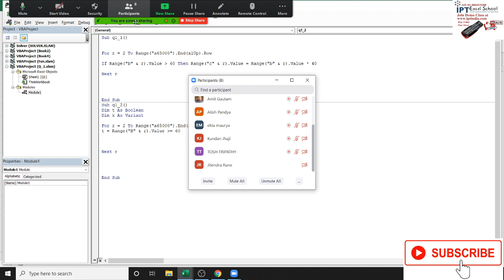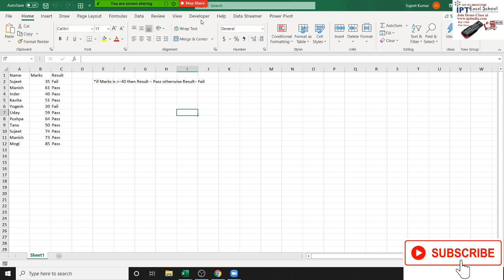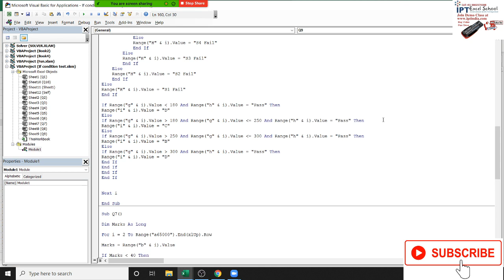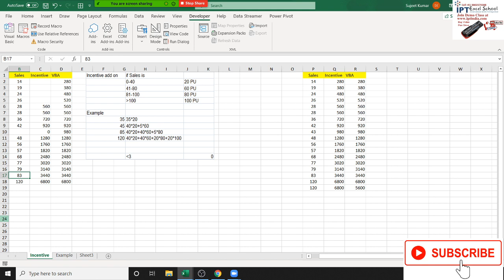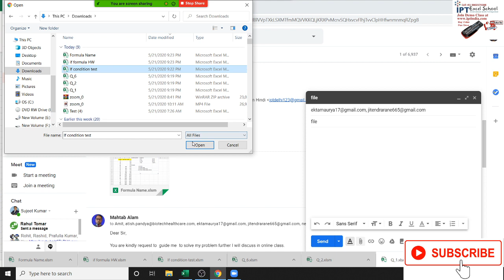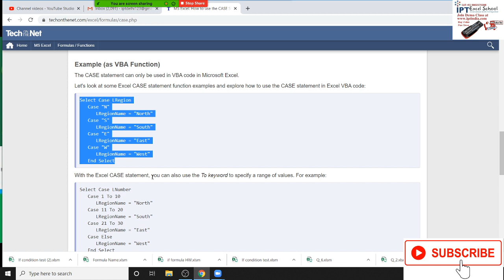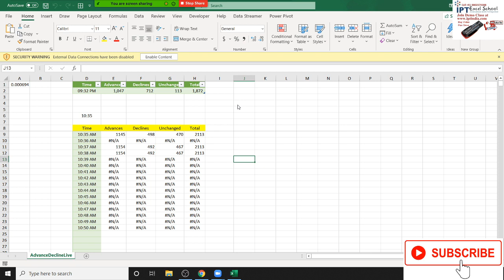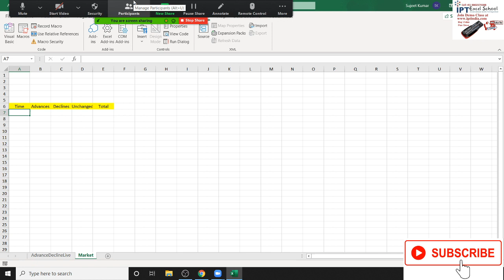Excel VBA If Test Review